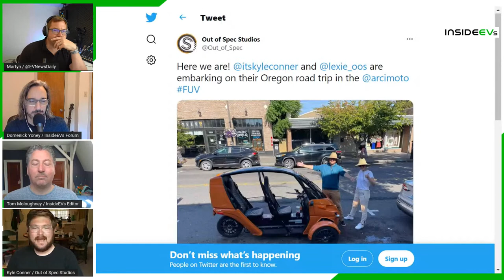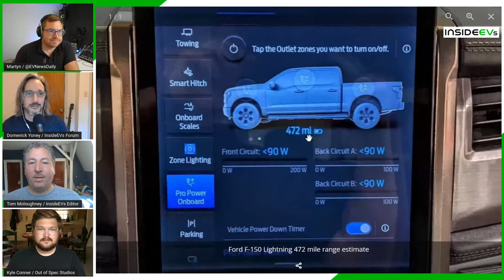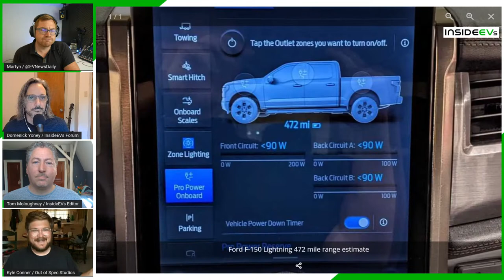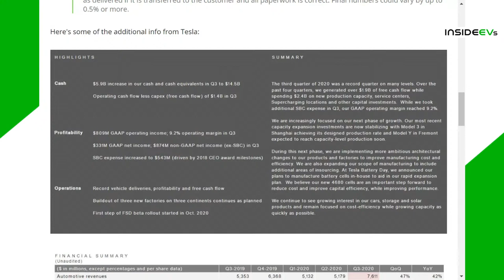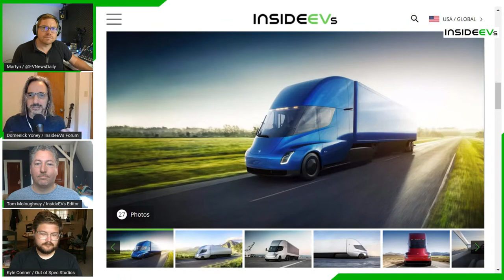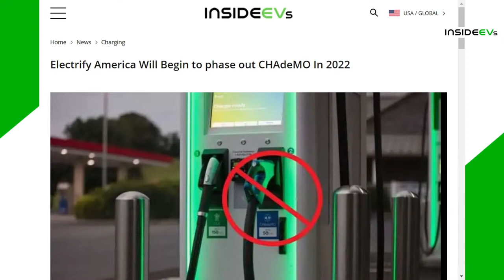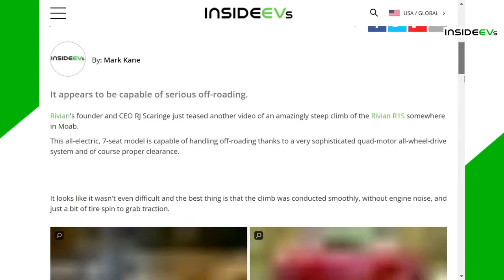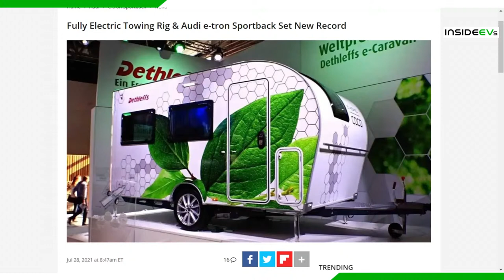Tesla Records Record Profit, F-150 Lightning Range And Reservations, Bolt EV Recalled Again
On today's podcast:
Kyle road-trips an Arcimoto 1:19
Ford F-150 Lightning Range And Reservations 13:37
Martyn's goosey adventure with the Hyundai Kona Electric 30:34
Tesla Records Record Profit and lays out challenges and product schedule 33:44
Tesla to open Supercharger network to other brand's EVs. 46:16
Electrify America to stop installing CHAdeMO connectors 57:31
Chevy Bolt EV Recalled Again 1:05:38
Rivian's $5 billion 2nd factory update and incredible hill climb video 1:10:19
Audi e-tron Sportback towing achievement with powered Dethleffs camper 1:15:00